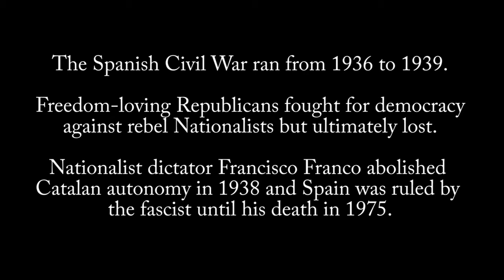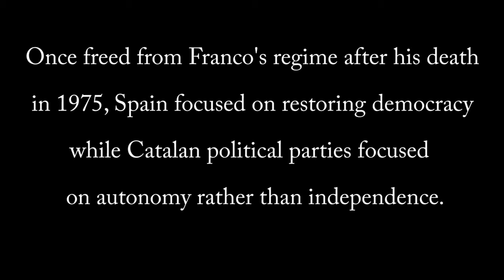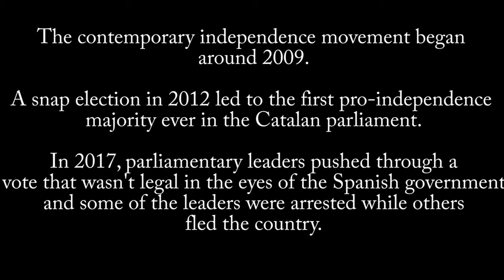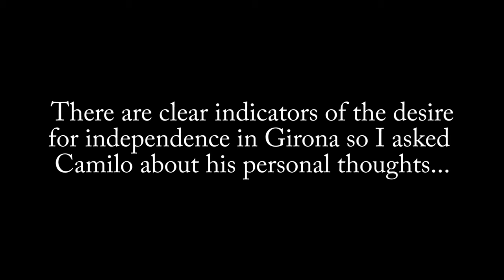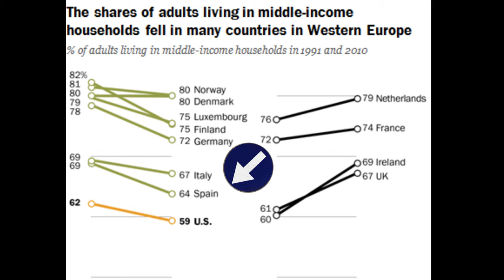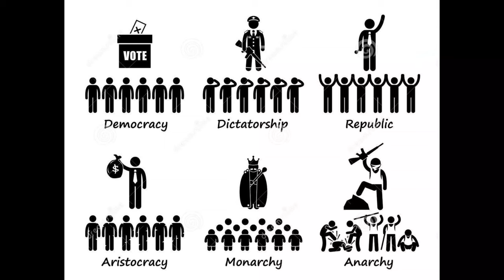Feisty Girona - A Short History of Catalunya - Part 2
This is the second part of the Girona walking tour and dives into some of the fascist history of Spain and why Catalonia is fighting for independence.  Camilo offers a thoughtful response on the Catalonian independence movement and it's relevant to what the world is experiencing once again with a wave of nationalism and religious fanaticism threatening democracy and freedom, particularly in the US.

Catalan flag  Image by Photos_Marta from Pixabay
Catalan flag wblue star  Image by Marc Pascual from Pixabay
Map for Kingdom of Aragon By Mutxamel, subido por Rastrojo (D•ES) - File:EspañaLoc.svg, de HansenBCN.
Language map gif  Wikipedia
Cuban – PR -Catalan flag graphic:  portlandflag.files.wordpress.com
Sept 11 Siege of Barcelona  By Jacques Rigaud (1680–1754) Bowles - Institut Cartogràfic de Catalunya, Public Domain, commons.wikimedia.org
French Royal Army Wikipedia
Map autonomous communities  psephos.adam-carr.net
Madrid castle  Image by ddzphoto from Pixabay
Mallorca castle Image by Carabo Spain from Pixabay
La Granja de San Ildefonso Palacio Real  commons.wikimedia.org wiki File:La_Granja_Palacio.jpg
King and family  By Ministry of the Presidency. Government of Spain, Attribution, commons.wikimedia.org w index.php?curid=88096919
Middle Class in the US is smaller than in Western Europe
Population graph Spain-Catalonia  skynews-catalonia-infographic_4186882
Firing squad, SCW burnt cars, bodies in the street, destruction spanish-civil-war-anniversary-50-powerful-photos-horrific-conflict-1630676
Map of EU topic European-Union
Red X  Image by Clker-Free-Vector-Images from Pixabay
Bodies in caskets – The Guardian
Cannaloni  GeorgiaGlynnsmith-567826e83df78ccc15330e45
Tomatos Image by Kai Reschke from Pixabay
Coffee beans Image by Couleur from Pixabay